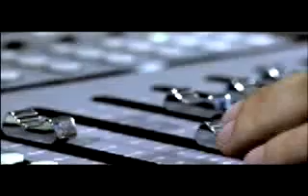DJ Sammy Rmx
DJ Sammy Rmx of 'Enrique Iglesias - Tired Of Beeing Sorry'